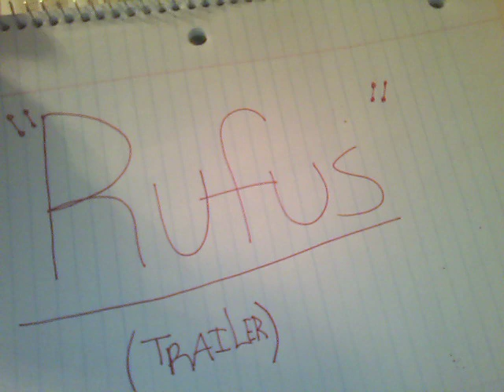Rufus Trailer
Rufus, a friendly little naked mole rat goes on an adventure to save his best friend, Birthday Girl. In the midst he finds that she has run away to be with Beminnie...but he will get revenge.(Santa saves the romance!)